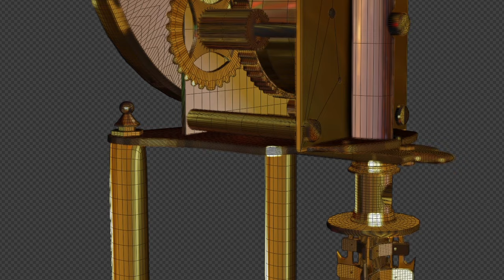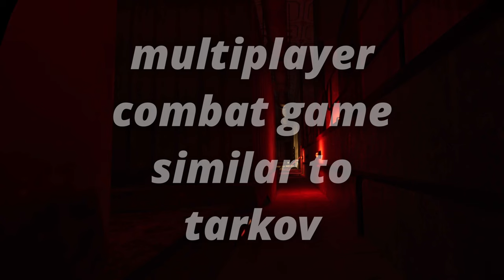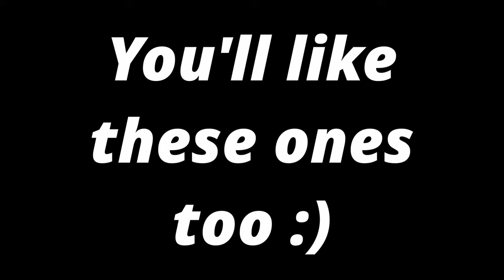Into the Radius VS. Ghosts of Tabor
Into the Radius and Ghosts of Tabor are some of the best VR games that money can buy.

But how do they stack up against each other? 🤔

0:00 Intro
0:15 Into the Radius
0:33 Ghosts of Tabor
0:52 Game Art: Ghosts of Tabor
1:12 Game Art: Into the Radius
1:53 Gameplay: Ghosts of Tabor
2:23 Gameplay: Into the Radius
3:06 Graphics: Ghosts of Tabor
3:31 Graphics: Into the Radius
4:32 Vanishing Gun Bug: Ghosts of Tabor
5:01 Pricing: Ghosts of Tabor
5:15 Pricing: Into the Radius
5:56 Homebase: Ghosts of Tabor
7:17 Homebase: Into the Radius
8:07 Who Wins?
8:34 Into the Radius Shooting Range is STACKED
9:17 Multiplayer in Ghosts of Tabor
10:01 Outro

HEADSETS -

Quest 3 on Amazon
Quest 2 on Amazon

VR Accessories -

Controller Grip Cover Quest 2

Controller Grip Cover Quest 3

Gun Stock for Quest 2/3/pro

KIWI Cable Management